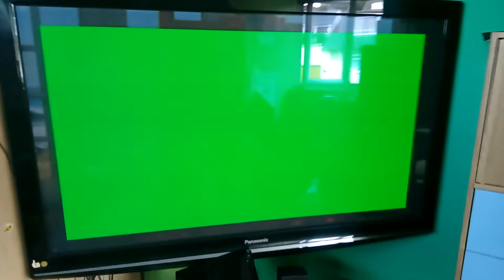green screen meme